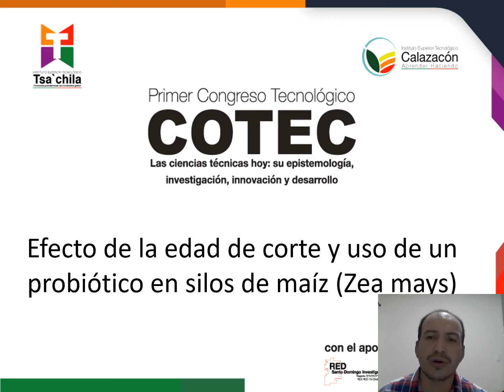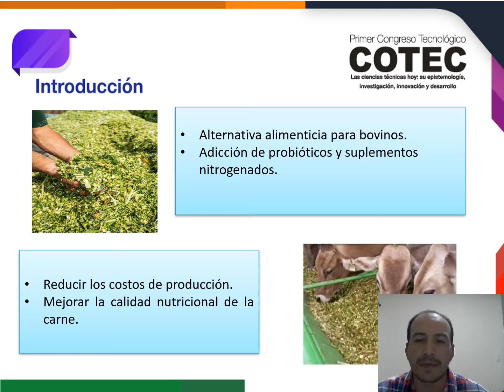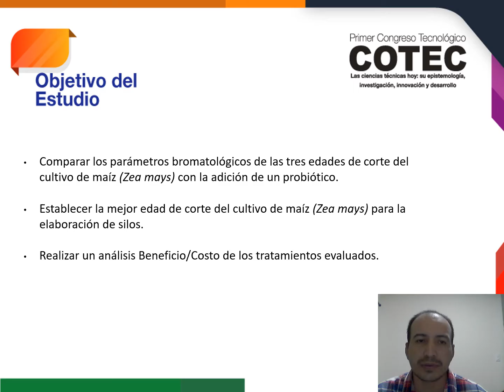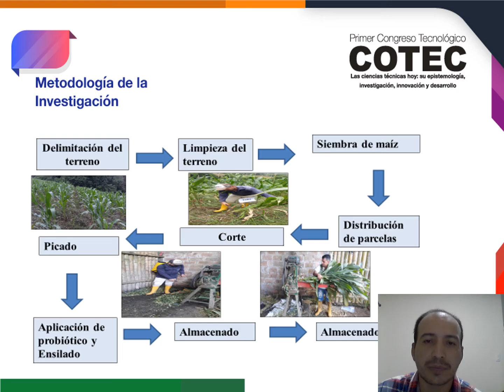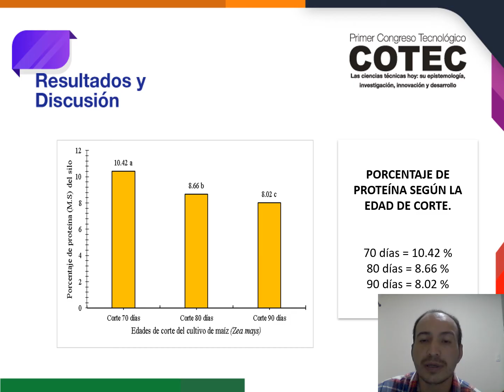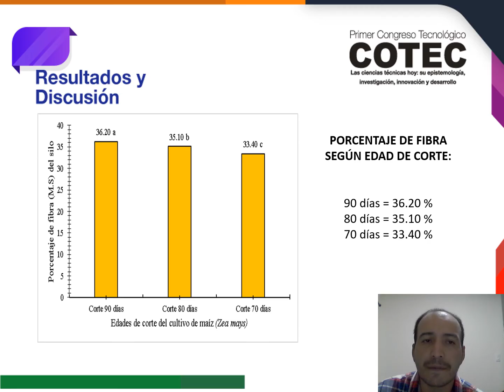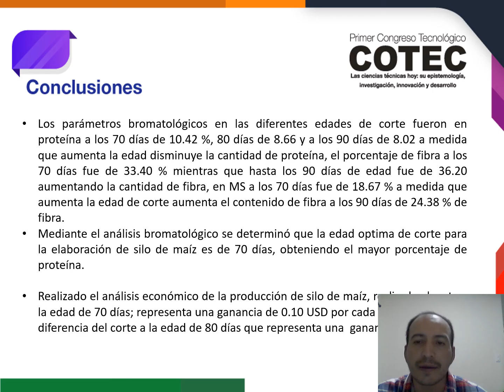Efecto de la edad de corte y uso de un probiótico en silos de maíz (Zea mays)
Como citar: Nieto, L.; Mendoza, C.& Valencia, X. (Octubre de 2020). Efecto de la edad de corte y uso de un probiótico en silos de maíz (Zea mays). [Resumen de presentación de la ponencia]. En G.E. Cevallos, Y. Ramos, A. Alcivar & L. Jácome (Eds), 1° Congreso tecnológico COTEC-2020. Congreso llevado a cabo en Instituto superior Tecnológico Tsa'chila, Santo Domingo, Ecuador.